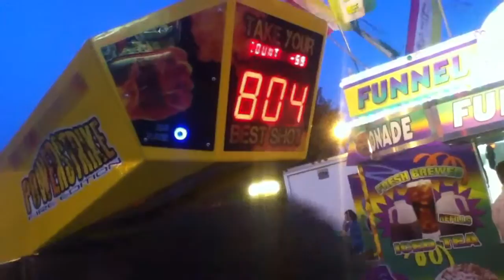Nathan Punching Machine